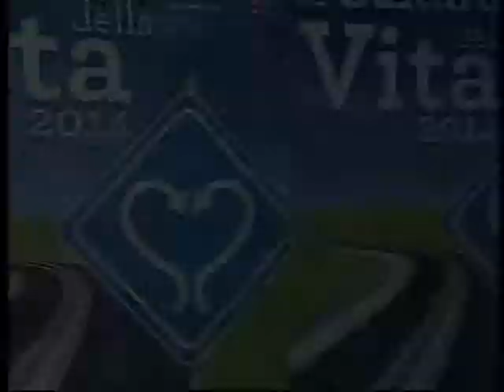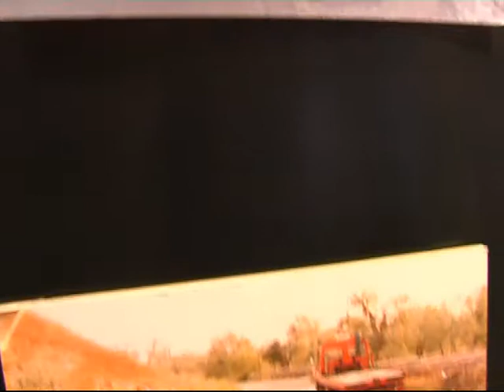SECONDA GIORNATA DELLA "CULTURA DELLA VITA 2014"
Accompagnare i ragazzi alla finestra di un mondo fatto di dolore, dove dominano i colori cupi, dove la coscienza zittisce e urla la morte. Un incidente stradale, la conseguenza esterma di un cattivo comportamento al volante, è quello che "La cultura dell vita" ricostruisce per far comprendere ai giovani delle scuole superiori baresi che la loro vita vale molto di più di un cocktail o di una gara di velocità. Per farlo capire a fondo è fondamantale il lavoro delle immagini, con gli spot realizzati nel corso delle passate edizioni della manifestazione organizzata dalla Fondazione Ciao Vinny. Ma anche le testimonianze dirette come quella della mamma di Mimmo Bucci servono a scuotere le coscienze. "Un genitore non dovrebbe mai seppellire suo figlio", è quanto ha detto la signora Bucci con la voce rotta dalla commozione ai ragazzi degli istituti De Lilla e Fermi, protagonisti della seconda giornata della cultura della vita.